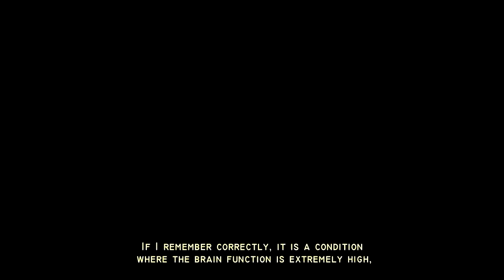AMV - Nuclear Children [Zankyou no Terror] ᴬᴵᴺᴵᴼ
Moved to NEW CHANNEL

Anme: Zankyou no Terror (Terror in Resonance)
Program: Vegas 12